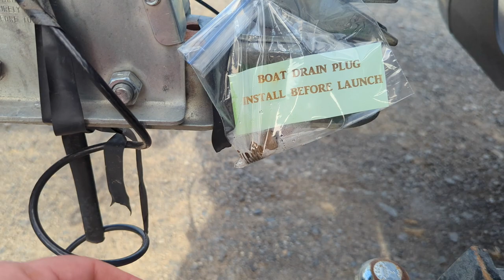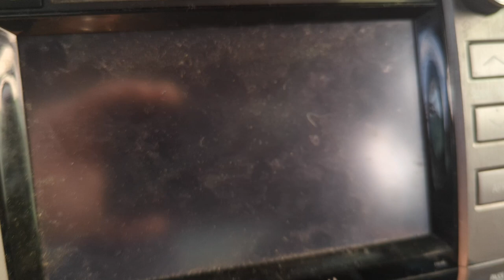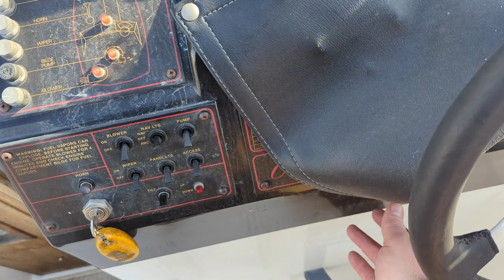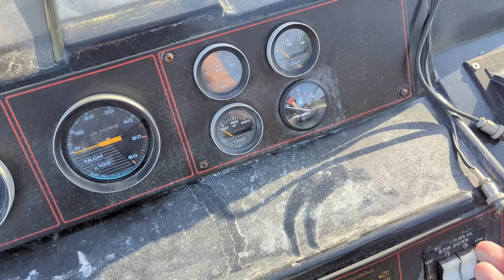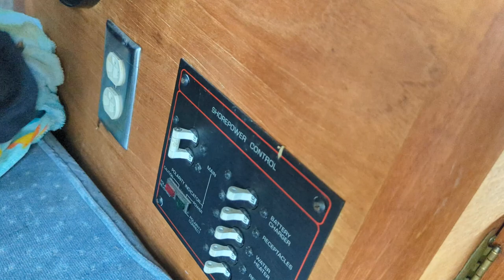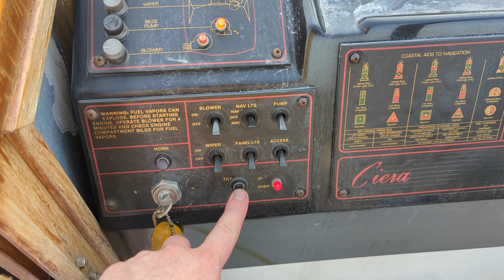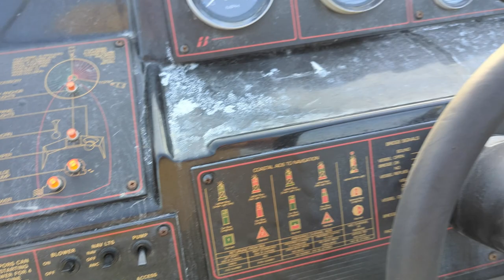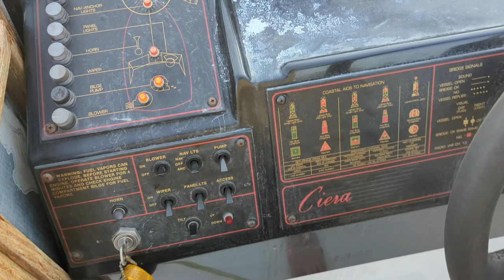Launching the Boat!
1985 Bayliner Ciera 2750
Volvo Penta
Cayuga Lake
Ithaca NY